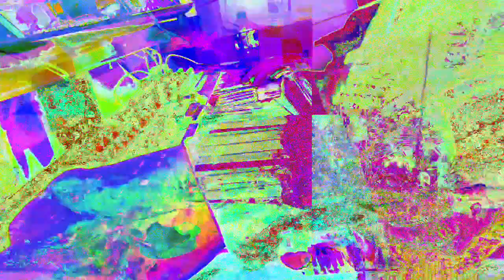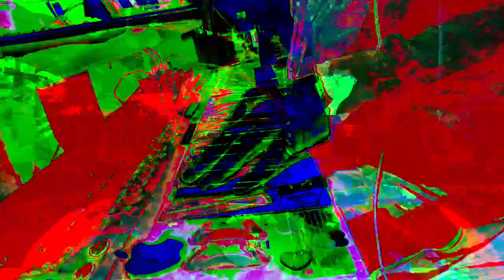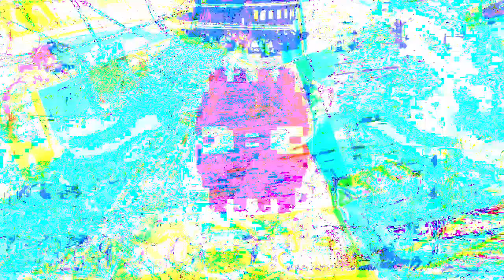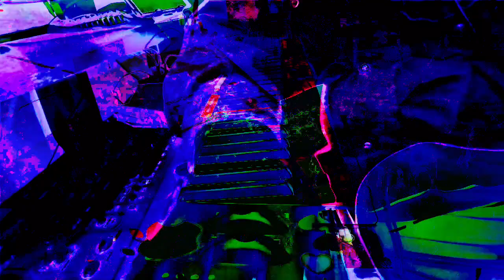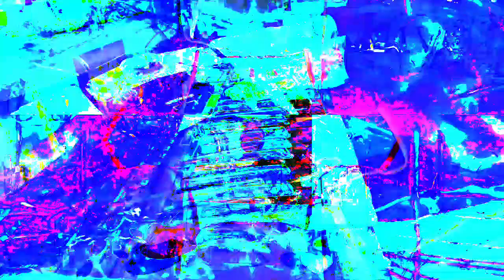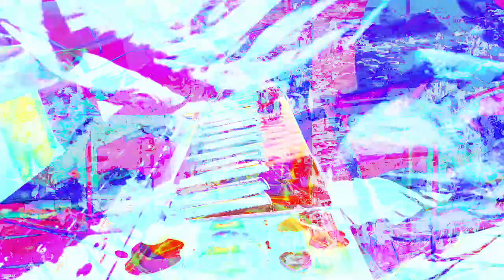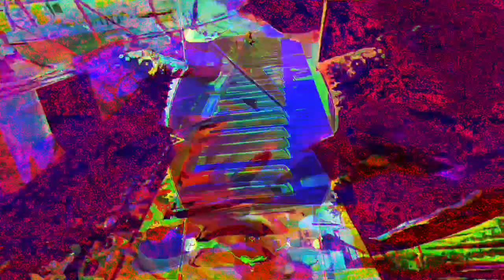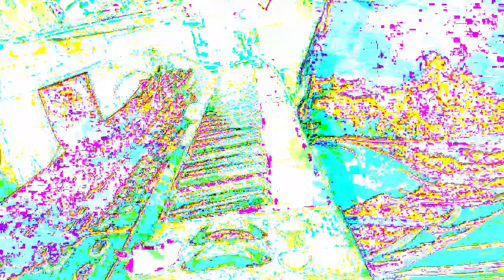6,000.000 seconds or 1.666,.. repeating .6 hours (40 minutes)--- videos here mixed in max 8.